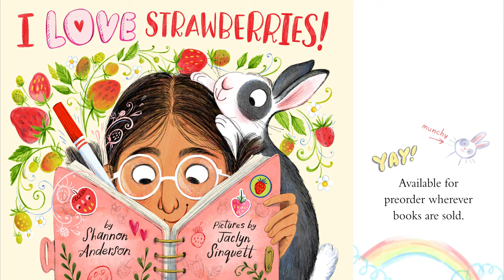I LOVE Strawberries Book Trailer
What is the picture book I Love Strawberries all about? See some of the amazing art and learn what happens in I LOVE Strawberries by Shannon Anderson and art by Jaclyn Sinquett. Available for preorder now!